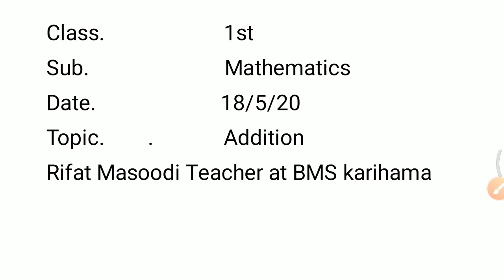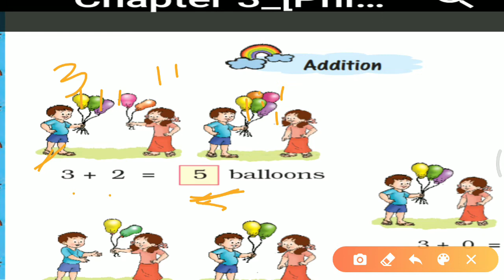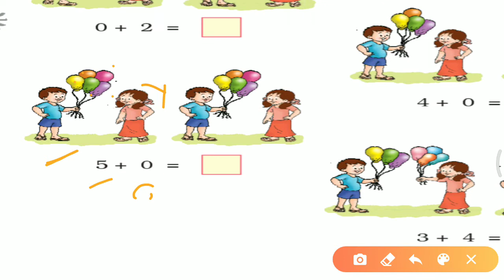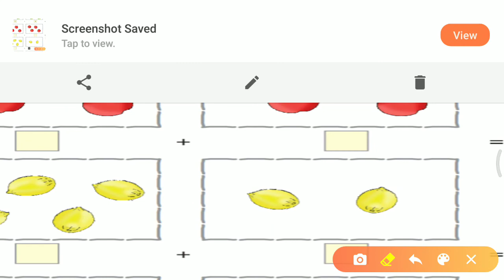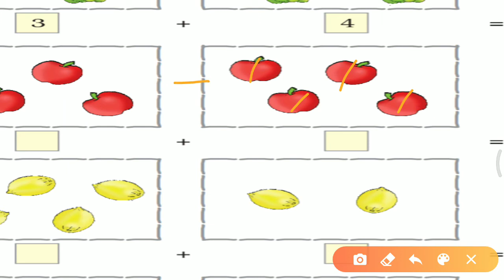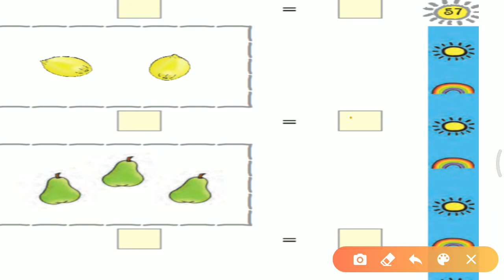Mathematics for class 1st (addition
Rifat Masoodi